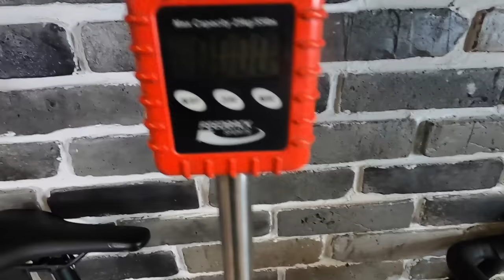Romet Aspre 2 - czy polski gravel ma sens? Cena vs osprzęt - jak to wygląda?